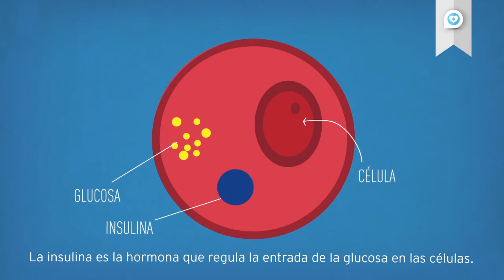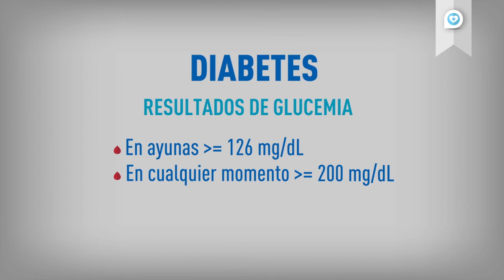Diabetes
La diabetes es una enfermedad crónica, en la cual la glucosa no se absorbe de forma adecuada por las células, causada por la falta de producción de insulina o por el mal funcionamiento de la misma.

Existen 2 tipos de diabetes:
Tipo 1: cuando el cuerpo no produce insulina.
Tipo 2: cuando la insulina que produce el cuerpo, no funciona correctamente.

La diabetes puede prevenirse llevando una alimentación saludable y haciendo ejercicio, además de realizar periódicamente los estudios que recomiende tu médico.

¡Mirá el video y conocé más!